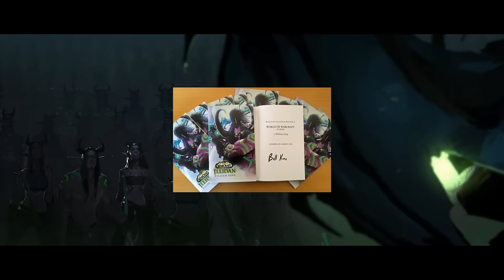Demon Hunter A to Z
With Demon Hunters now available to play in World of Warcraft Legion, here's our A to Z of all things Illidari.

(Sorry about the missing pic that didn't render an 13:47), check out what you missed